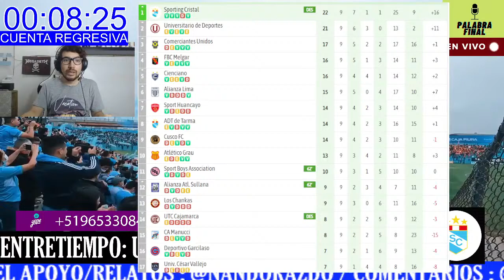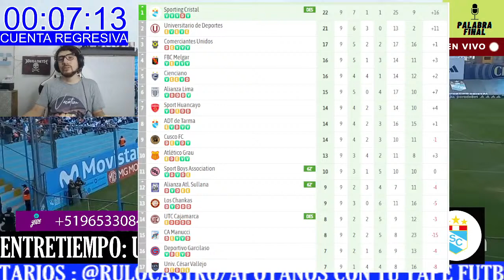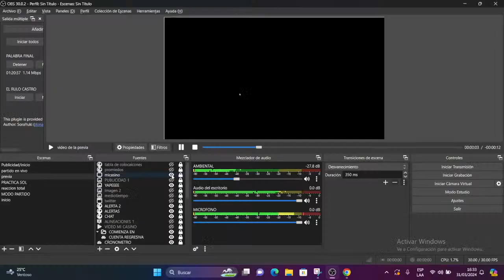🔴¡GANO LA MAQUINA! UTC 1-2 SPORTING CRISTAL🎤 ANALISIS EN CALIENTE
HOY JUEGA LA MAQUINA CELESTE vs EL GAVILAN A CONTINUACION Y LO VIVIRAS CON NOSOTROS🔥EN VIVO🔥
Narracion en DIRECTO con todo el equipo de PALABRA FINAL

RELATA: RULO CASTRO
COMENTA:   JOSE LUIS SUELDO